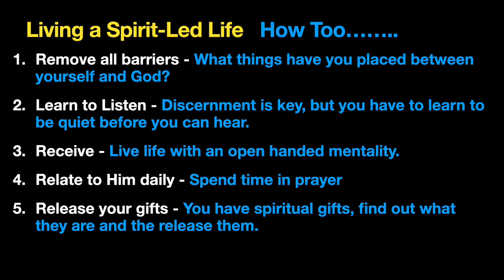Connecting Point 3.14.23